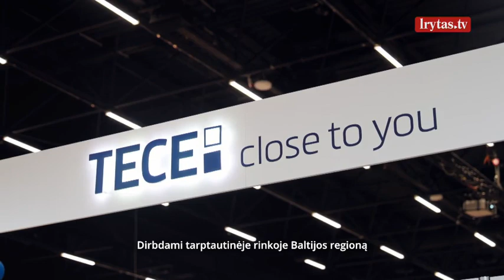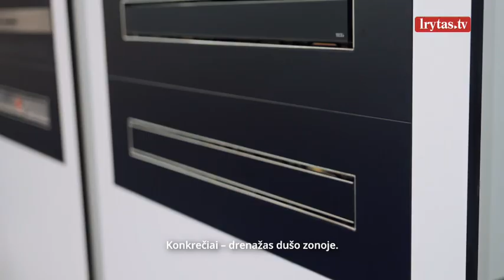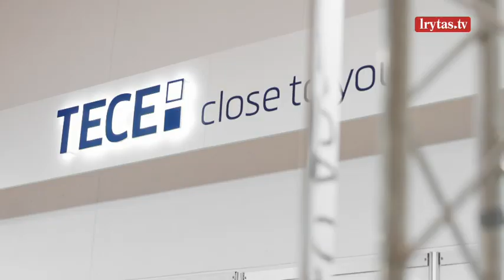TECE patirtis: kaip inovacijos atsiranda kasdienėje buityje?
„Inovacijos kuriamos įsiklausant į žmonių poreikius“, – pasakoja vokiečių vandens inžinerijos įrangos kūrėjos ir gamintojos, kompanijos TECE atstovas Sergey Boldt, šiais metais viešėdamas statybų parodoje „Supernamai“. TECE pasaulyje garsėja inovacijomis ir atradimais, kurie ilgainiui virsta namų įrengimo standartu. Pasak S. Boldt, įkvėpimo ir idėjų inžinieriai semiasi tiesiogiai bendraudami su savo klientais, įsiklausydami į jų poreikius. TECE techninės pagalbos grupės vadovas Philipp Jungfermann įsitikinęs, kad ateityje vonios kambario madas bei tendencijas diktuos sparčiai besiplečiantis daiktų internetas.